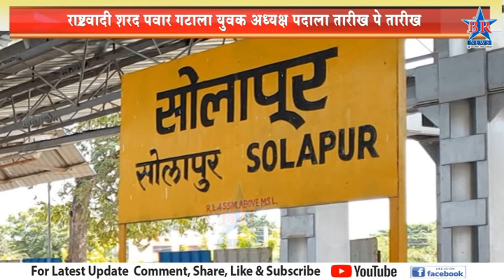राष्ट्रवादी शरद पवार गटाला युवक अध्यक्ष पदाला तारीख पे तारीख